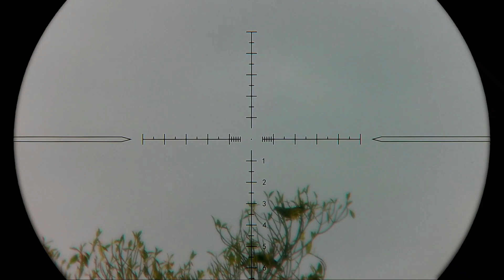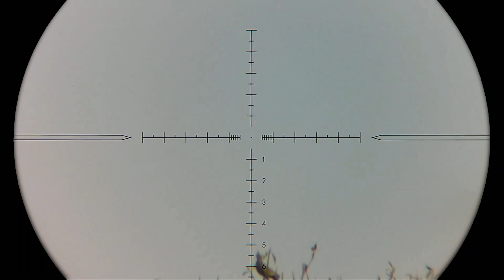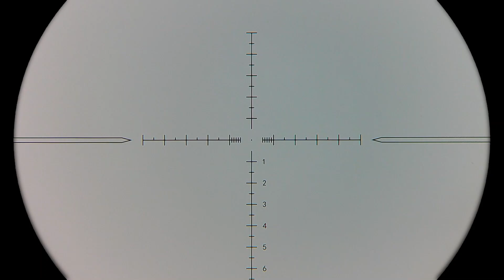Berburu punai‼️ ngeri 100 meter tumbang spot pinggir mangrove punainya melimpah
Berburu punai